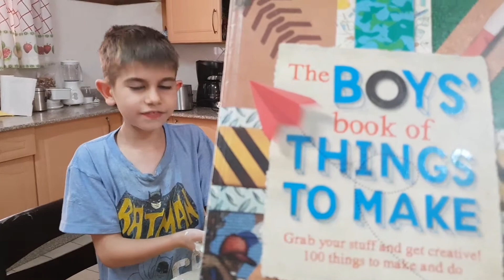133: Making Slime With Nico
We should have made brownies instead. 🤣